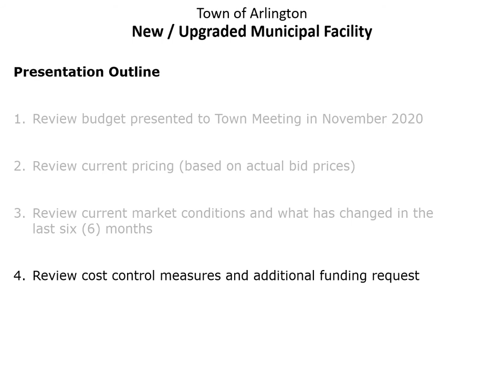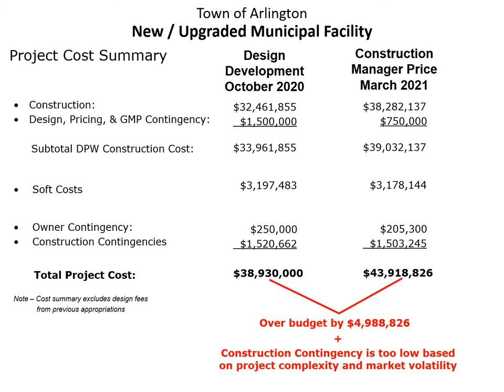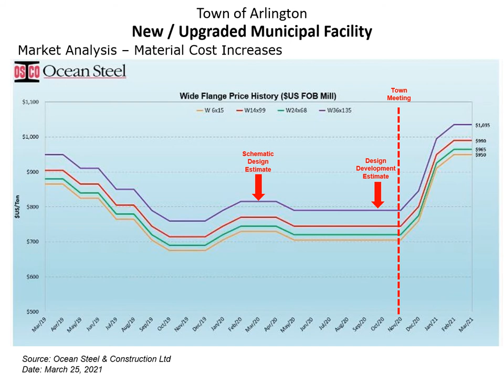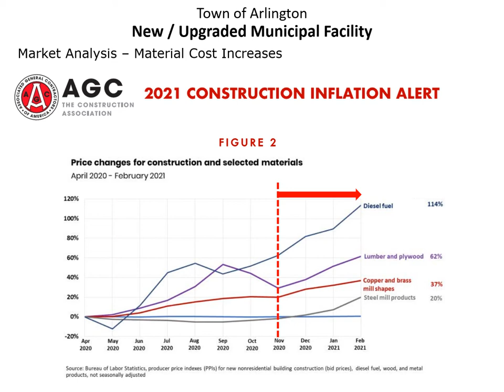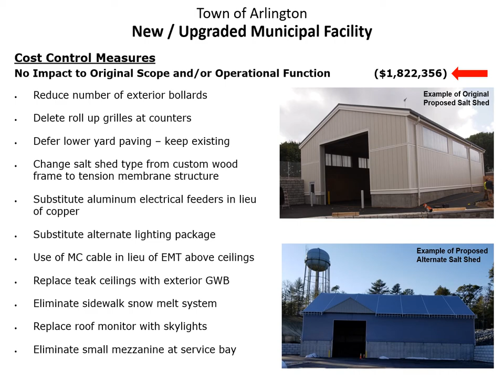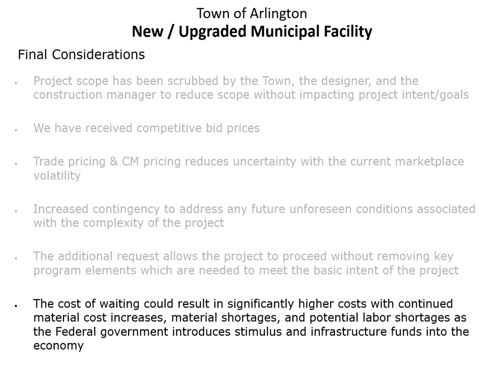Town Meeting 2021: Article 56 - Arlington Municipal Facility